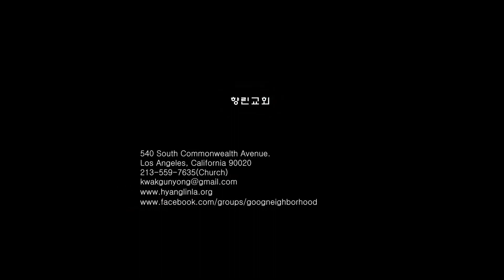욥은 얼마나 황당했을까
LA 향린 교회 곽건용 목사
2022년 1월 9일
주현절 첫째 주일

욥기 1:1-22